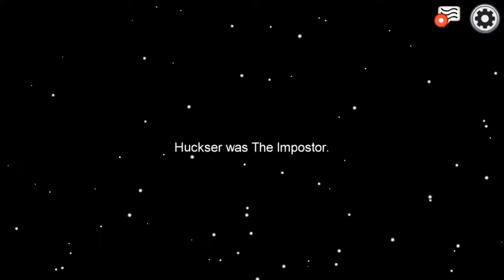Among Us: Hazbin Hotel Edition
Hope you inside this video these are the highlights from the hazbin hotel among us stream.

AbridgedGoku: Wolfku
Demethir: Baxter